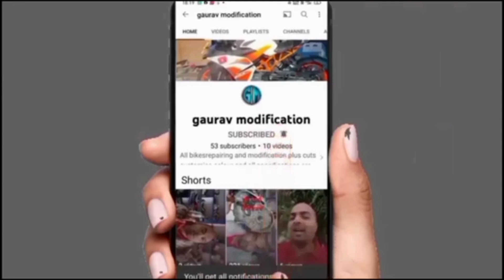Yamaha FZS lubricant technique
HI FRIENDS MY NAME IS GAURAV if you will buy this product so tap here and check it out
I AM A TWO WHEELER MECHANIC THIS CHANNEL IS ALL TWO WHEELERS SOLUTION VIDEOS AND MODIFICATION CUSTOMISE AND COLOUR
GPS AND REMOTE FITTING ENGINE ASSEMBLING AND ALL PROBLEM SOLUTION FOR BIKES SO MY FRIENDS MAIN IS CHANNEL
1)I AM WORKING THIS COMPANIES VEHICLES-
 KTM#, ROYAL# ENFIELD,HERO#,HONDA#,BAJAJ#,TVS#, YAMAHA#, SUZUKI#

Splendor, discover, FZ 16, r15, Himalaya, RC200, Jupiter, Victor, Fazer, CD deluxe, unicorn, revolt 400, Hero electric, Apache, avenger
🙏You are most welcom🙏

VishwakarmaAUTO
Address*
Maruti Suzuki showroom front vishwakarma automobiles neemkathana gavdi mod 332713
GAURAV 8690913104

Gauravmodifaction
This is Gaurav ID

 Appointment ⬇️
8am to 6pm
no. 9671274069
Rishikesh Jangid Talot vale

B

taking any action.
Video credit: This video is only for educational and
knowledge purposes.
O
4